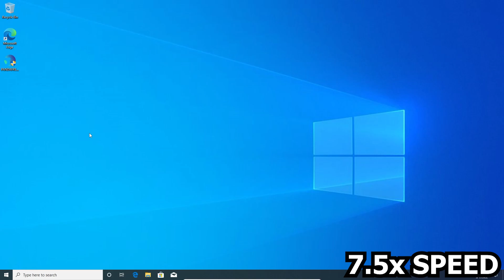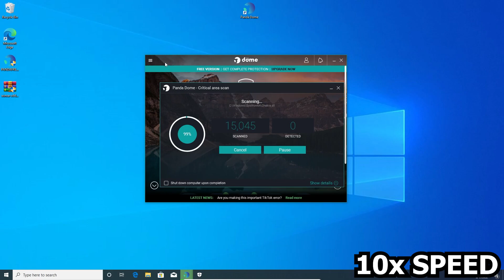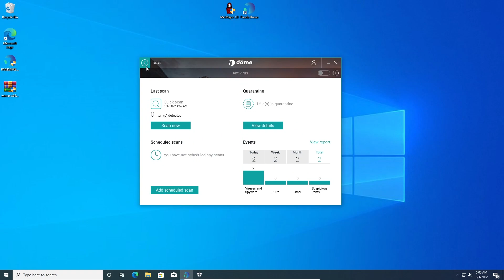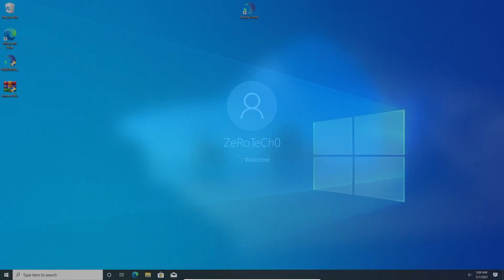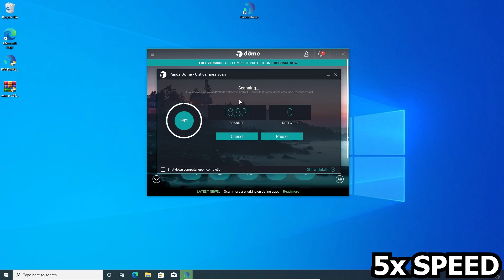Panda Dome Antivirus VS MrsMajor 3.0 Virus!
Timestamps:
0:00 The Intro
0:06 2nd Intro (Introduction)
0:17 Installing The Panda Dome Antivirus
0:52 1st Test (Showcase)
0:59 Running The MrsMajor 3.0 Virus
1:04 MrsMajor 3.0 Virus Got Killed By Panda Dome Antivirus
1:16 1st Scan
1:50 1st Result (Panda Dome Winned)
1:57 2nd/Last Test (Showcase)
2:04 Running The MrsMajor 3.0 Virus Again
2:12 MrsMajor 3.0 Virus Got Unexpectedly Killed By Panda Dome Antivirus
2:19 Trying To Run The Virus Again
2:35 The MrsMajor 3.0 Virus Got Killed Again
2:48 2nd Scan
3:11 2nd Result (Panda Dome Winned Again)
3:19 1st/Last Restart
3:50 4th Result
4:01 3rd/Last Scan
4:25 Last Result (Panda Dome Is The Final Winner)
4:30 Small Conclusion
4:37 The Outro